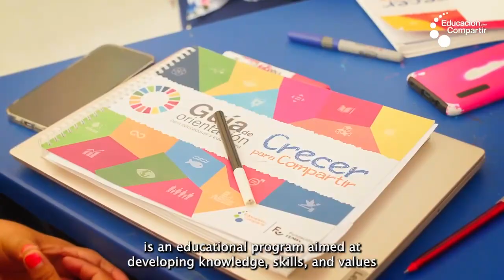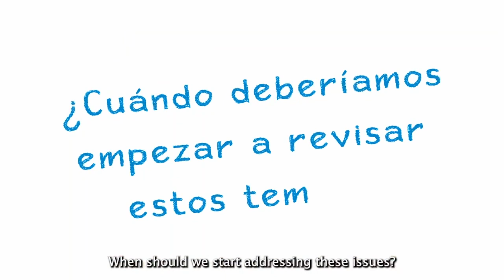What would your ideal world be like? - Grow for Sharing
Video about the "Grow for Sharing" program, an educational program that aims to develop girls and boys from 3 to 6 years old through knowledge, skills and values, to face the sustainability challenges of the 21st century through of learning through play.
This program was implemented thanks to the sponsorship of Fundación Femsa.